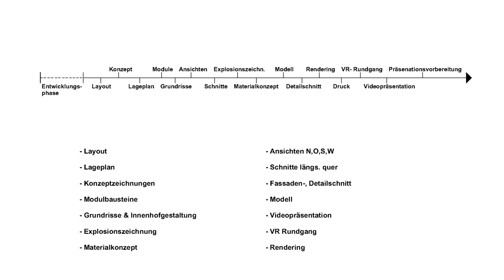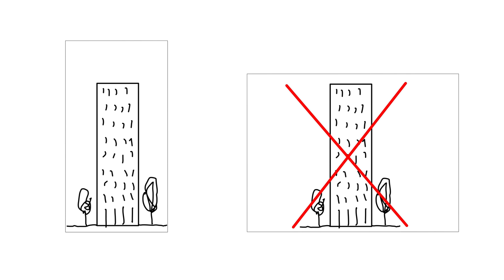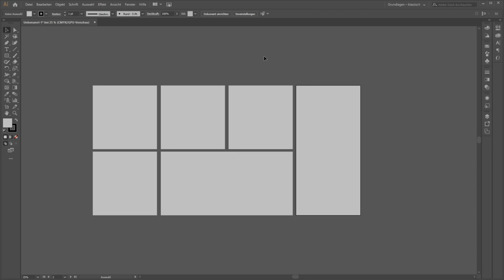NACHTSCHICHT war GESTERN | Entspannte Präsentations-Phase!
In diesem Video, zeigen wir euch, wie ihr in dieser oder der nächsten Präsentation entspannt bleibt und keine Nachtschichten einlegen müsst.

Um das Beispiel sowie das Template kostenlos herunterzuladen, klicke hier!

Wir sind bold und ihr seid die Architekten von Morgen.

Unser Equipment:

Tablet-PC Apple 12.9 inch iPad Pro | Wi-Fi | 2021 | 256GB

Bildschirm iiyama prolight UltraWide QHD 3440 x 1440

Tastatur Logitech MX Keys Plus

Maus Logitech MX Master 2S Wireless Mouse

Mousepad Schwarzes XXL Mousepad

Computer case Fractal Design Meshify S2

CPU AMD Ryzen 9 5900X Processor

Headsets Sennheiser PC 8.2

Plotter HP DesignJet T230 A1

3D-Drucker Pyramid FDM 3D Printer

Kaffeevollautomat De'Longhi Magnifica S

Stuhl Sihoo Ergonomic Office Chair

Kamera Panasonic DMC Lumix G

Objektiv Sigma 16 mm F1.4

Mikrofone Rode VideoMicro Compact

*Wenn ihr uns unterstützen wollt und euch unser Equipment gefällt, dann bestellt doch über einen dieser Links. Als Amazon-Partner verdienen wir an qualifizierten Verkäufen.

architektur studieren architektur studium architekt von morgen